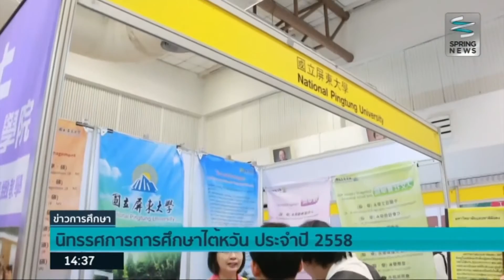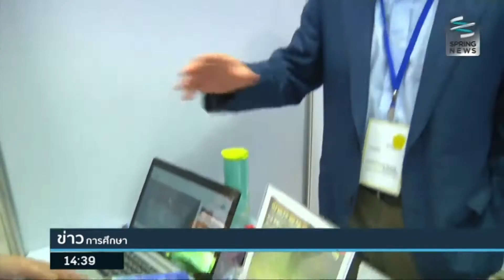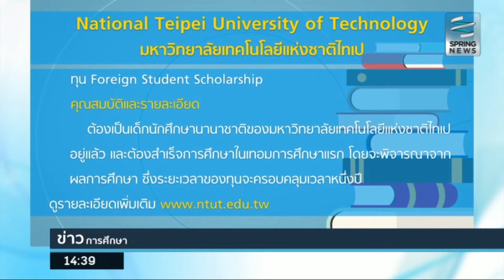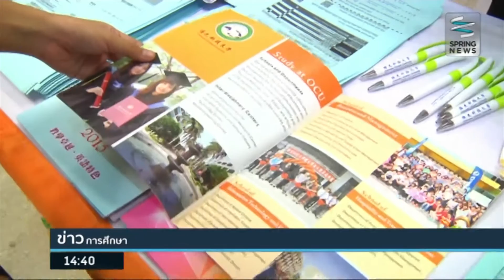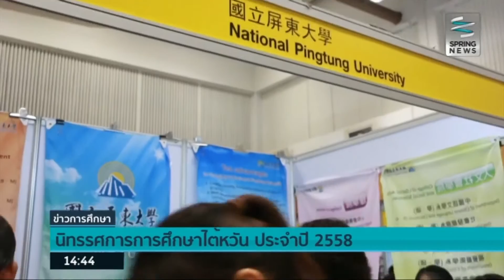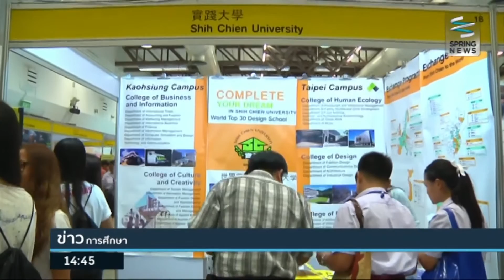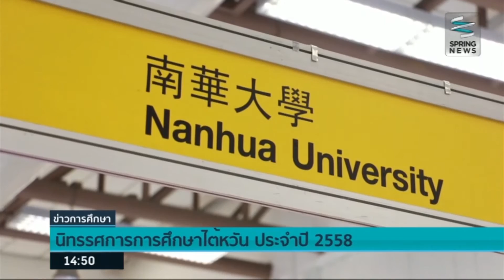ตะลุยงานนิทรรศการการศึกษาไต้หวันประจำปี 2558 - Springnews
ทีมข่าวการศึกษาสปริงนิวส์พาท่านผู้ชมร่วมตะลุยนิทรรศการการศึกษาไต้หวัน ประจำปี 2558 (Taiwan Higher Education Exposition 2015) พบกับสถาบันการศึกษาชั้นนำกว่า 30 สถาบัน แนวทางศึกษาต่อประเทศไต้หวันและทุนการศึกษา โดยงานจัด ณ หอประชุม มหาวิทยาลัยกรุงเทพ (กล้วยน้ำไท) ภายในงานจะมีอะไรน่าสนใจบ้างนั้น ติดตามได้จากรายงาน